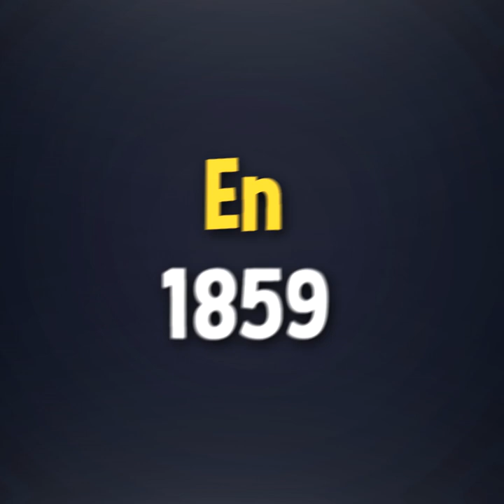ESTE CERDO CASI OCASINÓ UNA GUERRA